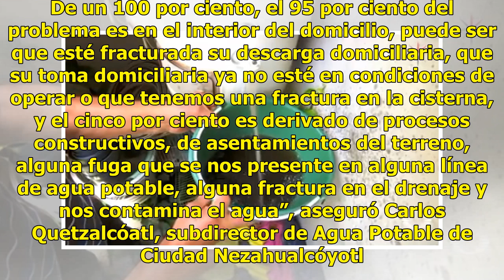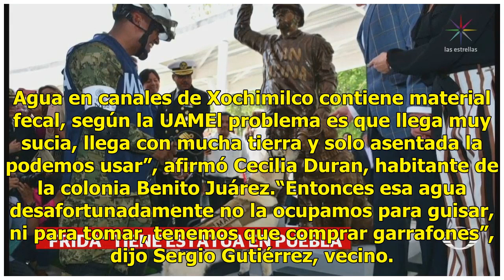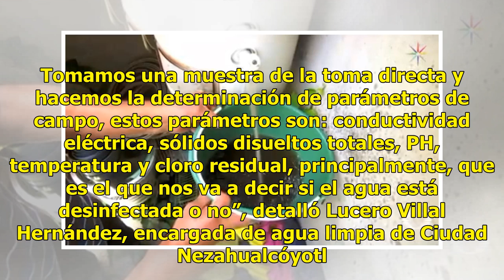Vecinos de Ciudad Nezahualcóyotl reciben agua contaminada y con olor fétido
Cada año, el municipio de Ciudad Nezahualcóyotl atiende aproximadamente mil 800 quejas por recibir agua potable contaminada en sus domicilios. De un 100 por ciento, el 95 por ciento del problema es en el interior del domicilio, puede ser que esté fracturada su descarga domiciliaria, que su toma domi...